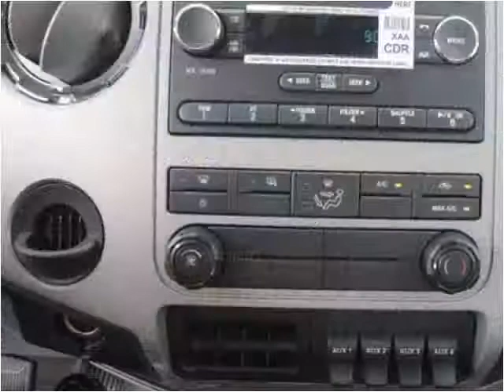2015 Ford F750 New Cars Manassas VA